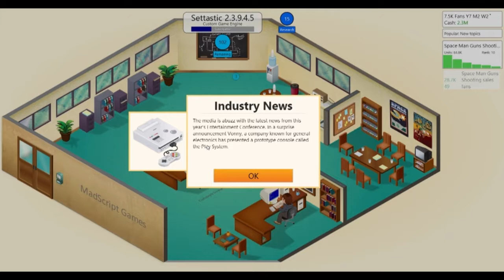Dance UR Butt Off!!! - Game Dev Tycoon #4